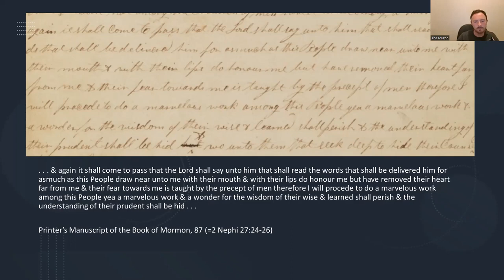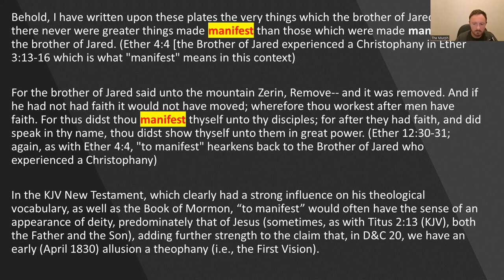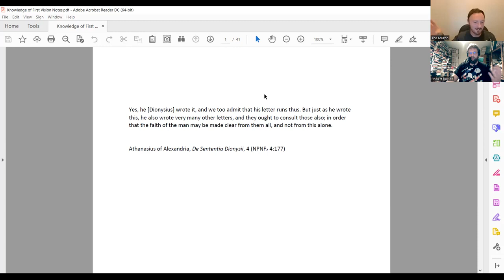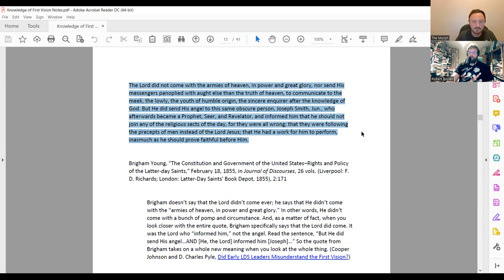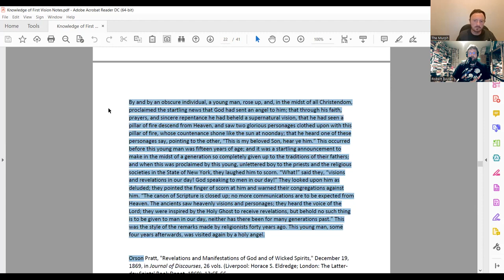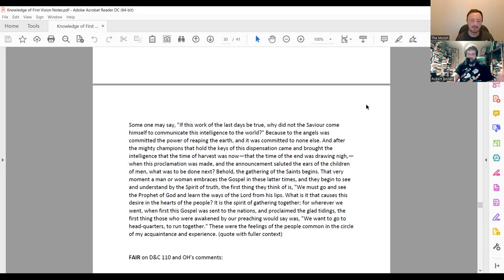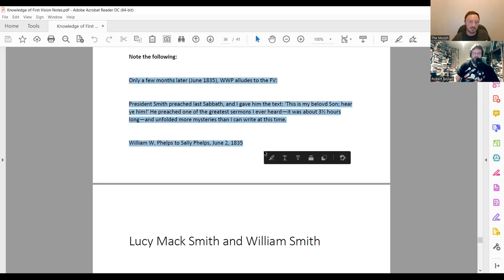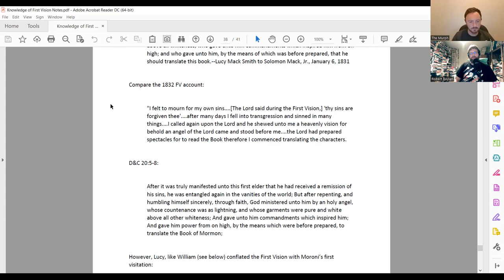Did early church leaders believe it was the angel who appeared during the First Vision? W/ R Boylan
In this video we do another discussion on a First Vision controversy! Did Joseph Smith's family members and early church leaders believe it was the angel NOT THE FATHER AND THE SON who appeared to Joseph in his First Vision?

In this discussion we do a fair and objective analysis, we look at were there early allusions to the First Vision in scripture.
What did church leaders like Brigham Young, John Taylor, Orson Pratt and Orson Hyde believe about the First Vision as well as Oliver Cowdery, Lucy mac Smith and William Smith.

Also check out Robert Boylan's YouTube channel scriptural Mormonism and his blog scriptural Mormonism.

Check out the time codes

00:00 Did Joseph's Family & Early Church Leaders believe it was the Angel or Father and the son in the First Vision?
03:20 Early attestation to the First Vision
03:47 2 Nephi 27:24-26
13:26 D&C 20:5-6 and 'Manifest = God appearing'
29:25 JST Psalms 14
35:34 Did early LDS Leaders believe it was the angel?
39:38 First Vision published 1842
45:30 John Taylor
52:08 Brigham Young
1:03:45 Orson Pratt
1:13:35 Orson Hyde
1:25:00 Oliver Cowdery
1:42:00 Lucy & William Smith
1:57:00 Concluding thoughts & Summary